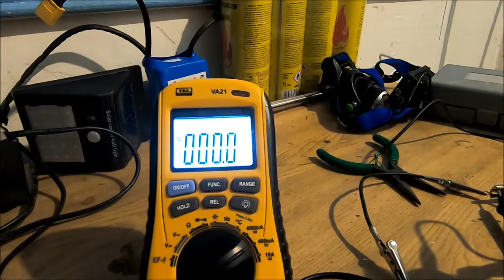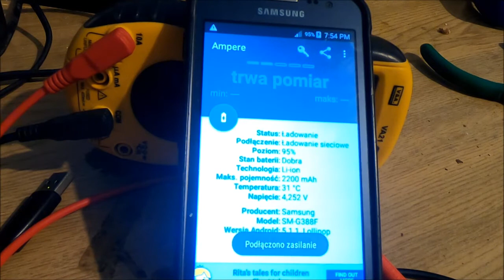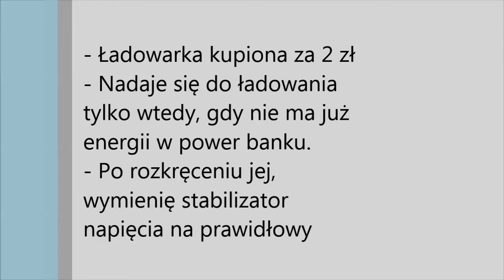Test ładowarki ręcznej na korbkę do telefonu dynamo